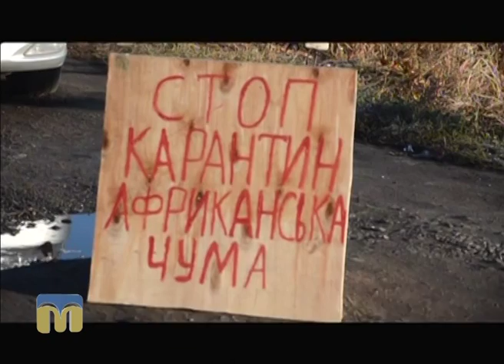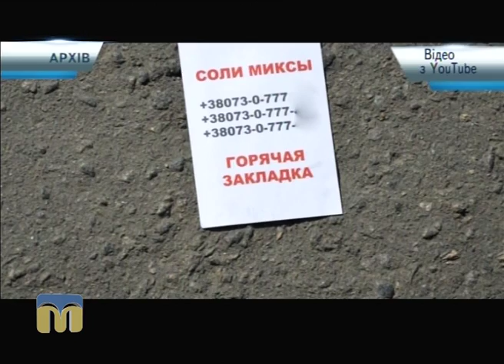ТНМ - сюжет - Прокурор Миколаївської області провів прес-конференцію